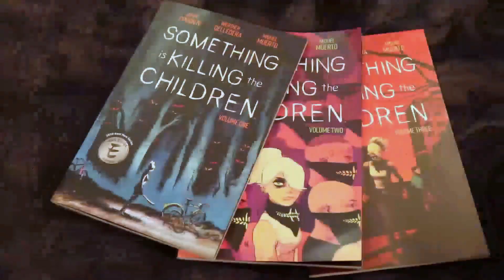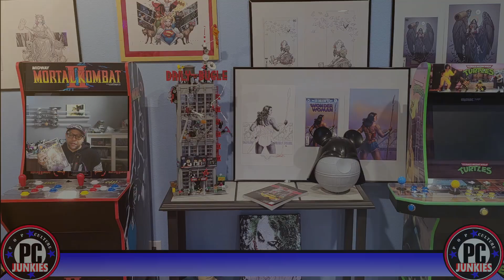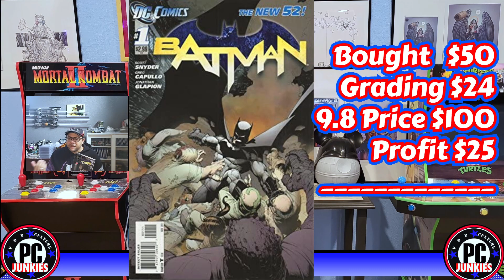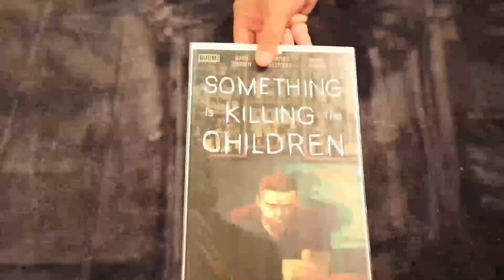The $100 Challenge Box Opening! My worst CGC shipment ever!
In this episode of the $100 Challenge, Ken goes over a shipment back from CGC with some real bad grades. How bad of a loss did he take on this one? What did he learn? Tune in to find out!